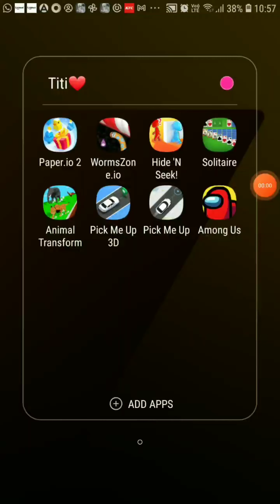hide and seek game (winner) game 3